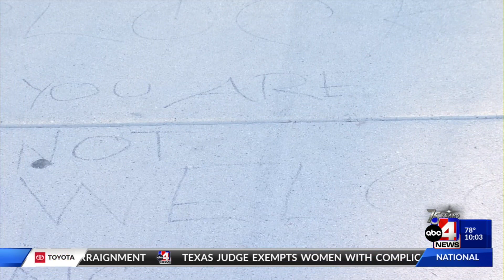Trinity African Methodist Episcopal Church vandalized, police investigating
Salt Lake City Police Department is investigating vandalism on the sidewalk of the Trinity African Methodist Episcopal (AME) Church as a possible hate crime